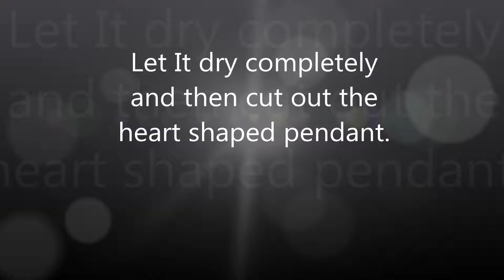DIY Hot Glue Pendant | EASY DIY Gift Ideas | Valentine's Day Gift Ideas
This is one of those easy peasy DIYs the outcome of which is really beautiful. This hot glue pendant or heart pendant made of hot glue is just the same. It hardle takes you 5 minutes to make and looks absolutely stunning. You can use this hot glue pendant for a handmade necklace or as a cool diy charm for bracelets.